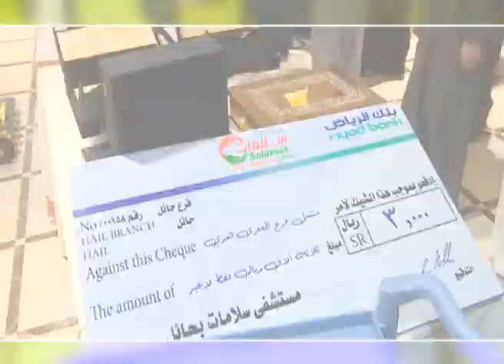البطل مشعل بن فريج الجعفري العنزي بعد التعديل